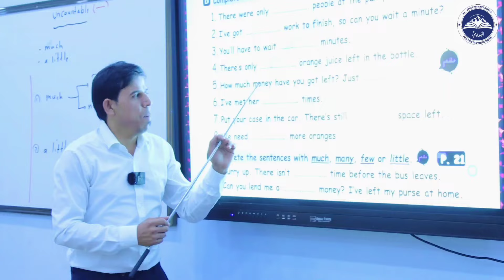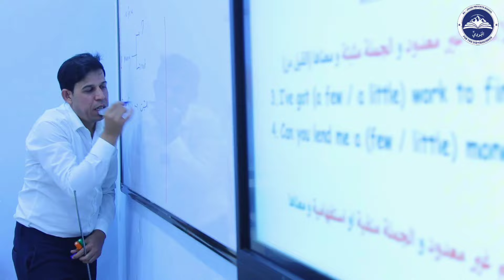علي العكراوي دفعة 25 سادس علمي